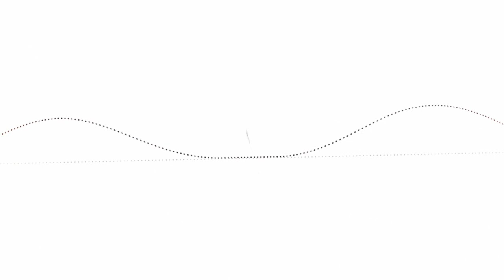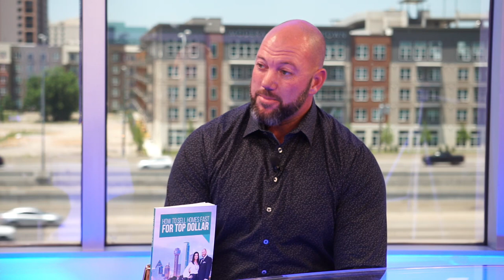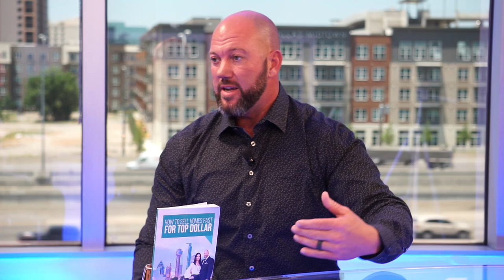The Real McCoy Episode 008 - Get TURNED ON with Utility Concierge ft. Gabe Abshire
Today’s guest on The Live REAL MCCOY Show @2pm will get you TURNED ON.

That’s right, Utility Concierge CEO Gabe Abshire created a customer advocacy that works on your behalf to negotiate the best pricing and fastest Utility connections!

Utility Concierge sets up everything your home needs to be TURNED ON!
Electric, Water, Gas, Cable, Internet and even the Home security!

Maybe you have lived in your current home for several years and would like to compare the rates.